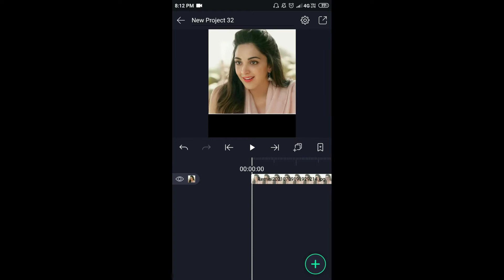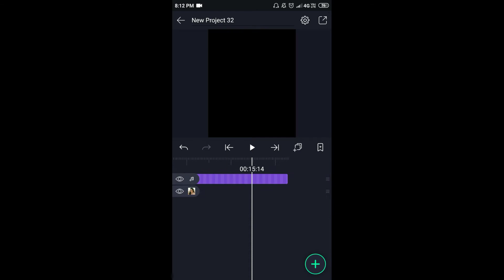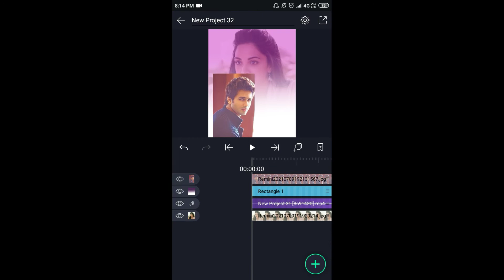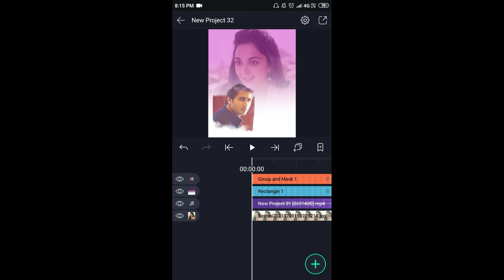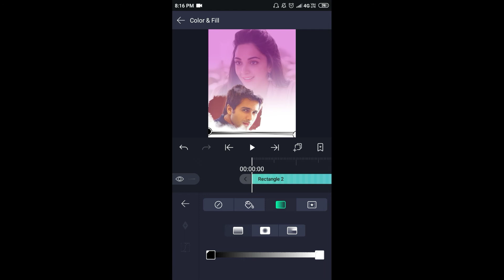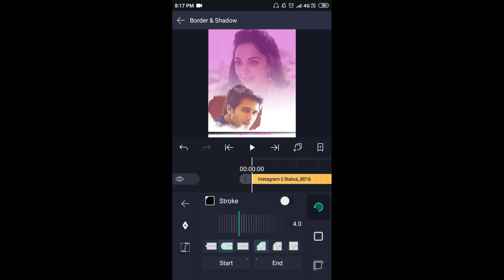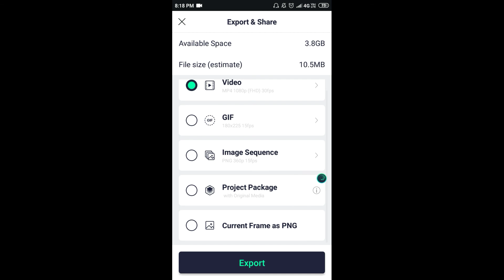Alight motion video editing | Trending Instagram Status Video Editing | PG Creation.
Trending Instagram Status Video Editing | Alight Motion Editing Eideo| Status Video Kaise bnaye | PG Creation.

Editing tutorial.